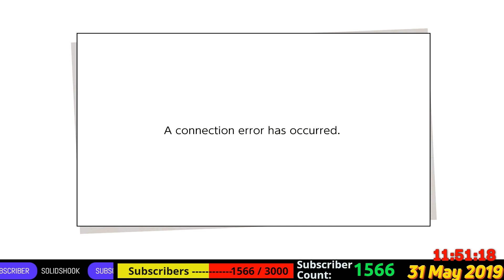1v1 ➡ Isabelle vs DK (That RQ)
📕Ruleset: 2v2 (Player 1+3 vs 2+4) / 3 Stock / 5 min / Omega Stage